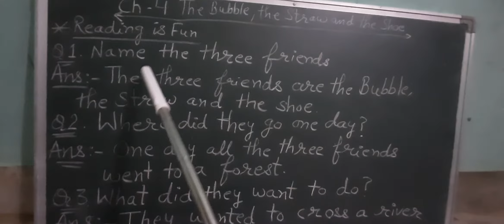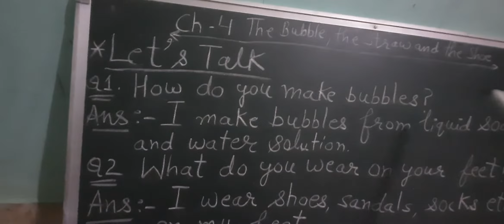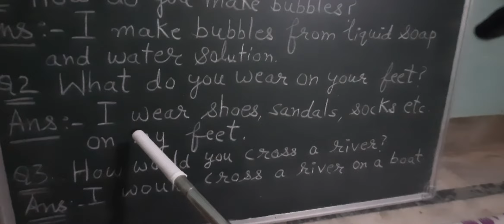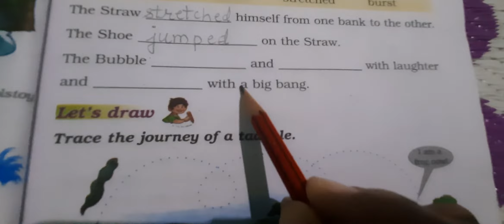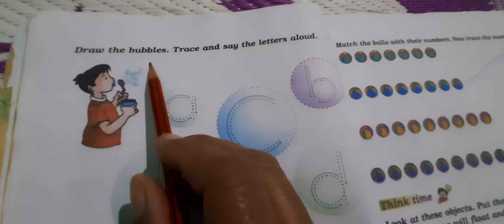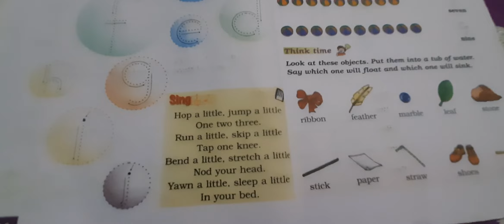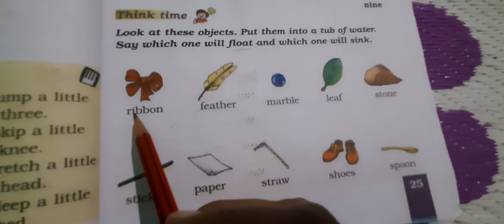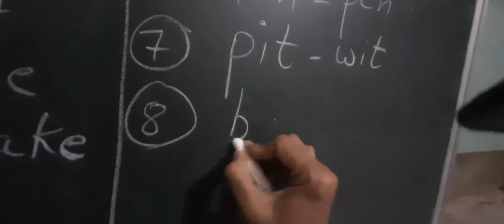Unit 2 Chapter 2 The Bubble, the Straw and the Shoe Part 2 Class 1 English by Renu Rathi